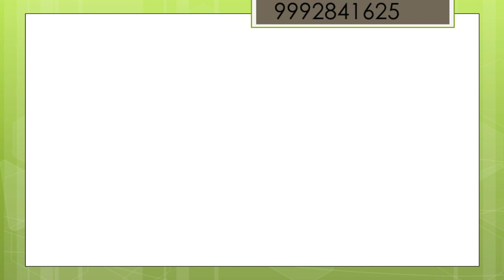गोमती चक्र के फायदे - व्यापार में तरक्की का अचूक उपाए